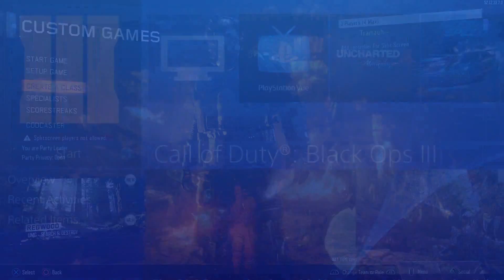such a waste of time!